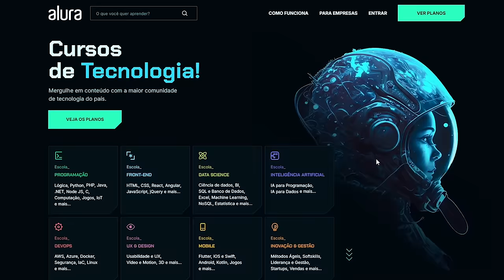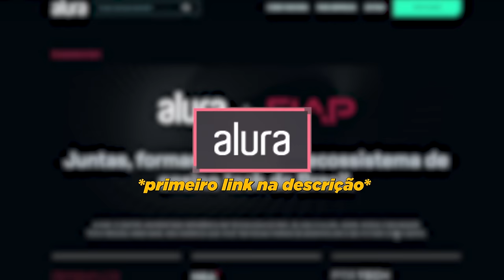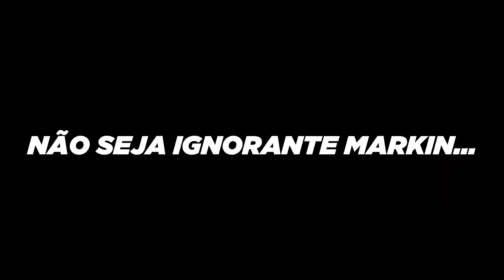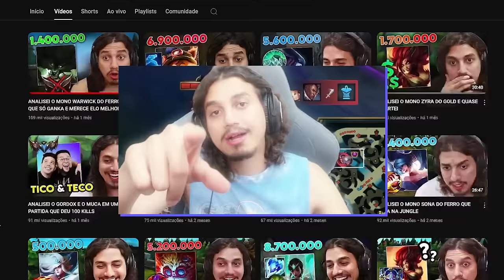ANALISEI O MONO DIANA FERRO QUE FAZ ELOJOB PARECER PIADA